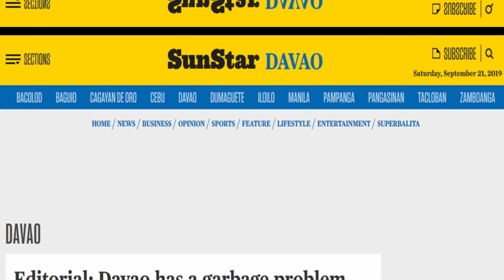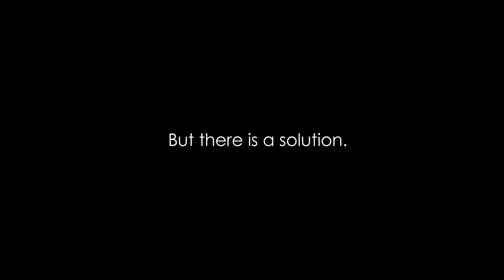2019 FEI - Innovative Open Competition: BCT Robo Aces Alpha of Brokenshire College Toril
A first-class highly urbanized city, Davao City is regarded as the largest city in terms of land area and the third most populous city in the Philippines. 2015 census accounted for the city’s population to be at 1,632,991. Its economic progress is seen on the rise with revenue reaching as much as P7.7 billion in 2017 making it the “fourth most competitive” in the country.

But that's only half of the city’s real story.

With both its population and economy booming, waste generation rates are rising. As a result, solid waste management in the city is in doldrums and remains a major challenge.

In this video, BCT Robo Aces Alpha of Brokenshire College Toril proudly introduces the project "Kinaiyahan," a solar-powered trash bin sorter with underground chamber primarily aimed at improving and strengthening the culture and practice of waste management through renewable energy thereby benefiting the city, its people and the environment.

Links to borrowed materials:

Video Clip:

A regular day at the Davao City Sanitary Landfill, Brgy. New Carmen, Tugbok District, Davao City